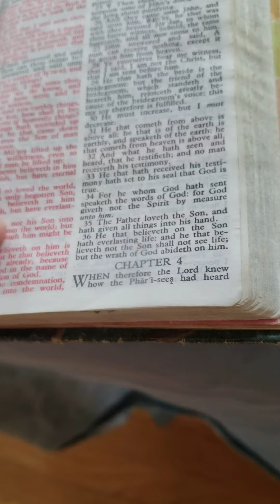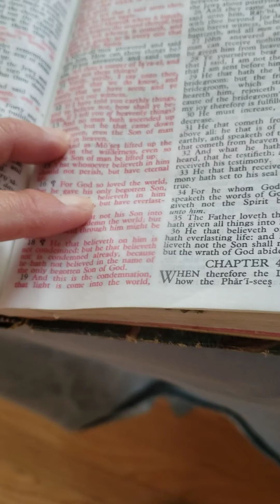Dad Reaffirming Christ Into His Heart